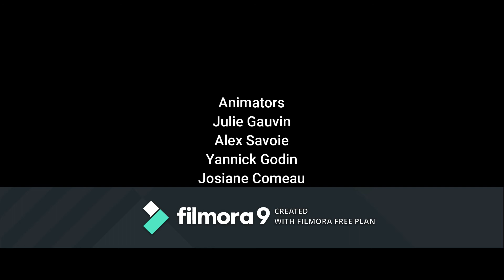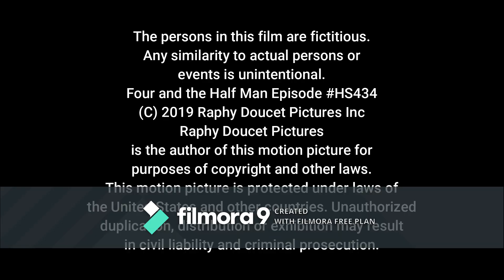Four and the Half Man End Credits (Version 2)